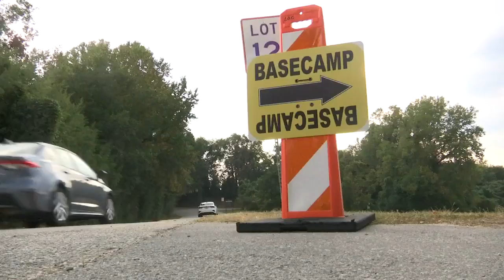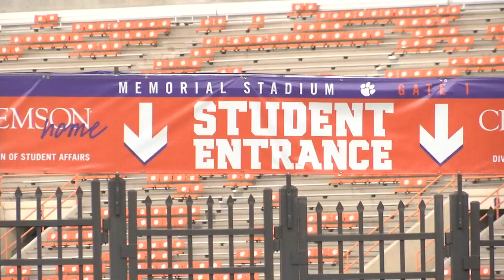Production in full swing for Disney movie based on Clemson football player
Disney has been on Clemson's campus, filming for their upcoming sports movie 'Safety' based on former Clemson student-athlete, Ray Ray McElrathbey. (September 17, 2019)